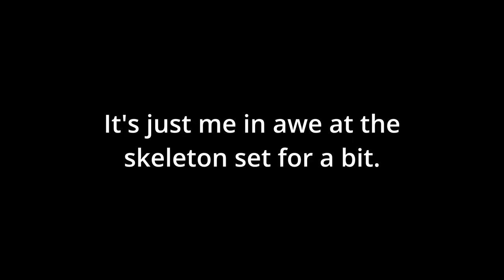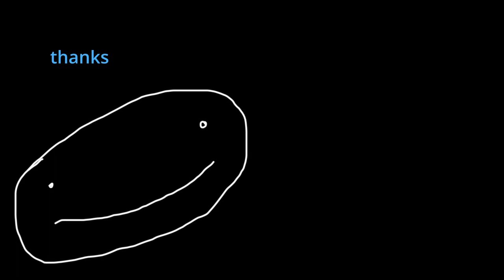BLUE SKELETON!!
BLEU SLKEETON

My @ on Rec Room is @SirCal if you want to friend me